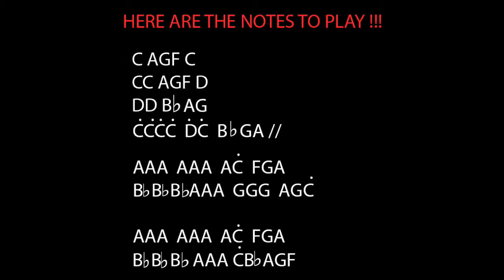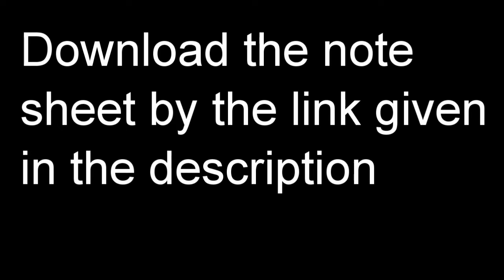Jingle bells - Christmas song_piano plays #3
This is about how to play Jingle Bells Christmas song. If there is any problem in this video, please comment us about that.